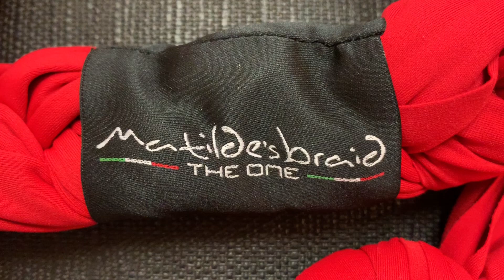Matildesbraid 1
una breve sequenza con la Treccia di Matilde